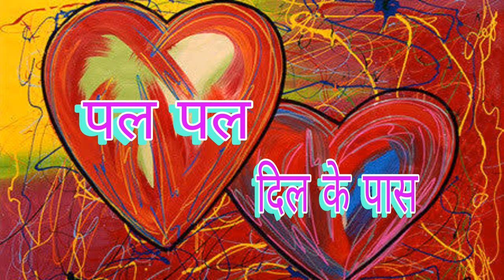06 04 2024 PAL PAL DIL KE PAAS पल पल दिल के पास